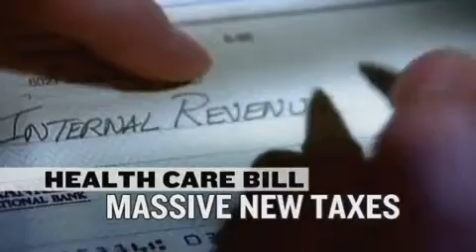Martha Roby - He Won't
Originally uploaded on Oct 10, 2010